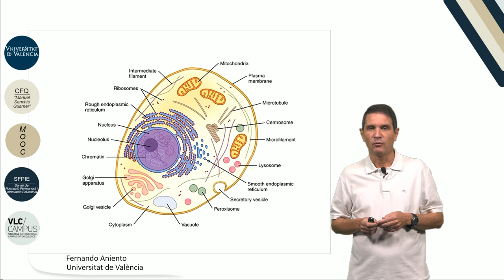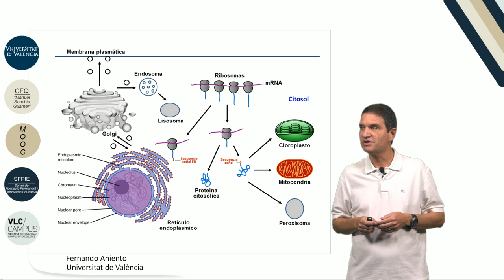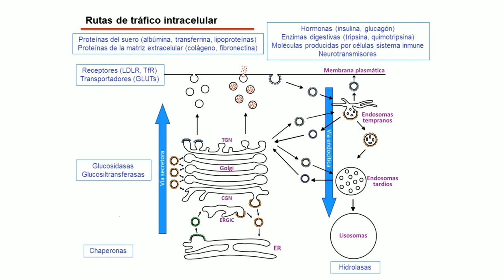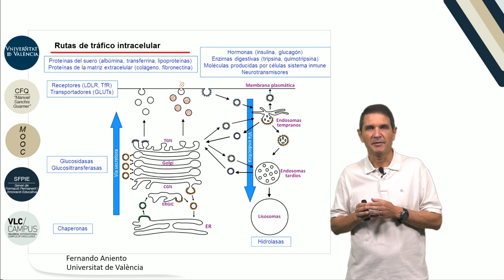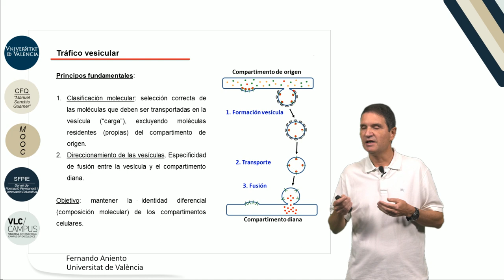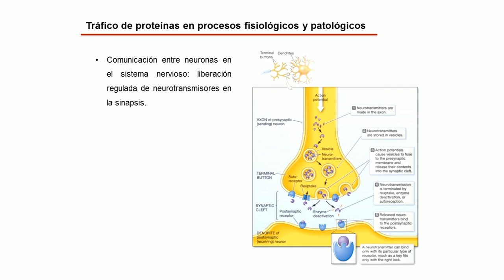1.9. Tráfico de proteínas.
Autor: Aniento Company, Fernando;
Serie: MOOC Biología Molecular
Data: 2017
Resum: En este vídeo se explican los mecanismos que emplean las células eucariotas para transportar, de forma precisa, proteínas y otras moléculas hasta los compartimentos celulares donde deben ejercer sus funciones, incluyendo la liberación de moléculas al exterior de la célula.